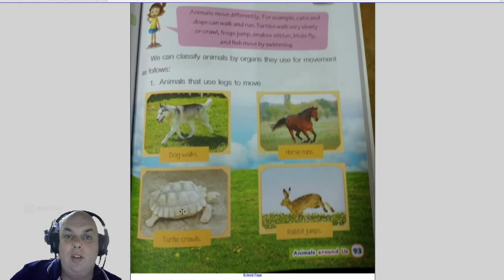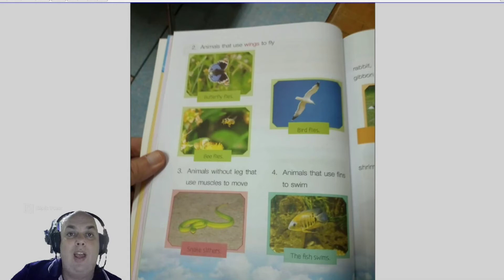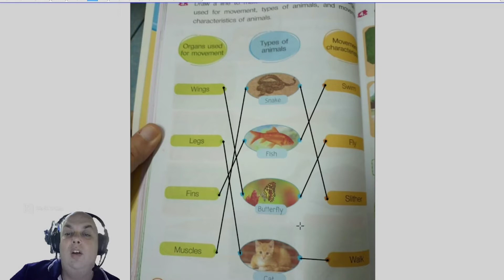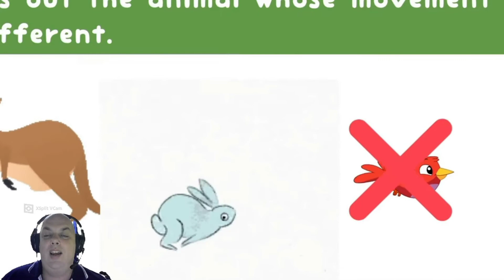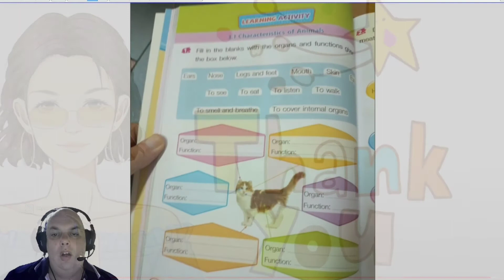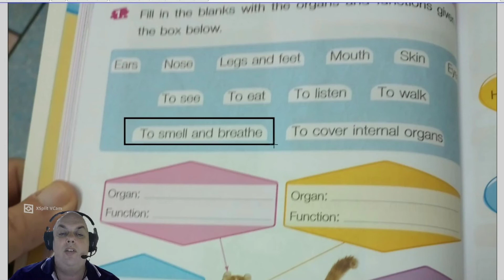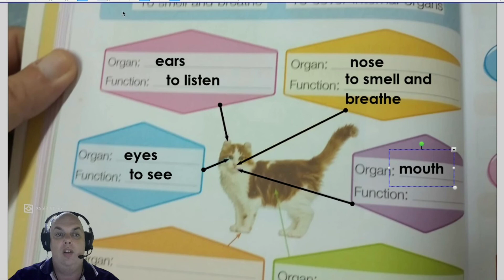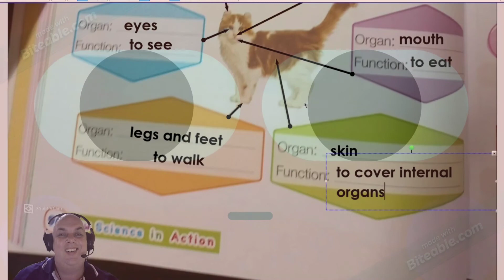science revision part 4